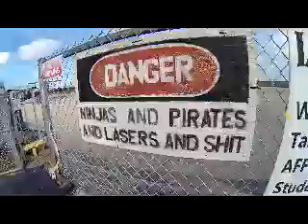Skydive Sebastian - Giorgio's Skydive!